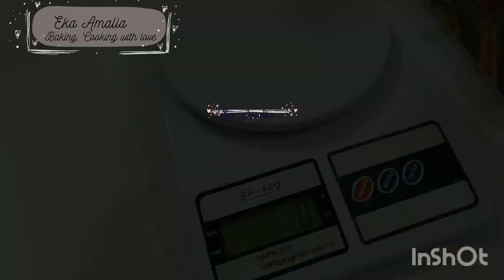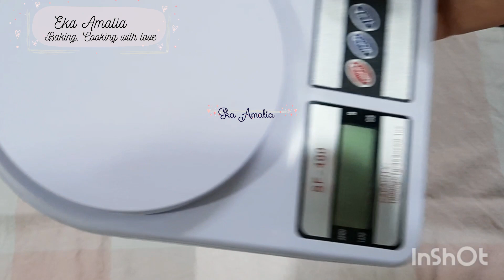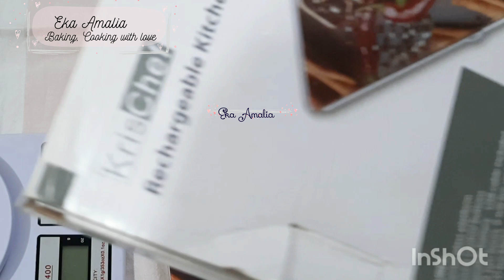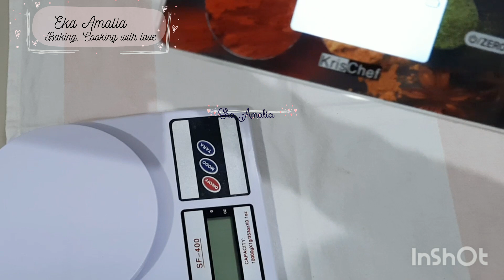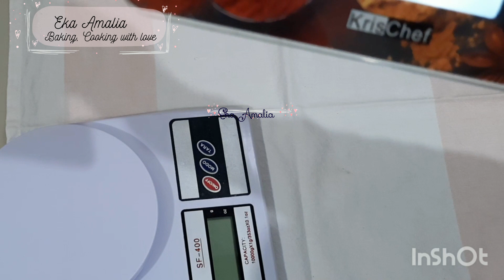REVIEW JUJUR TIMBANGAN DIGITAL DAPUR SF 400 VS KRISCHEF CHARGEABLE YANG MANA YANG LEBIH UNGGUL YA?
Hai semua.. kali ini saya mau me review timbangan digital yang selalu saya pakai, ada 2 jenis timbangan digital kesayangan saya nih yaitu timbangan digital SF 400 & Timbangan digital KRISCHEF rechargeable yang bisa di cas kayak handphone

kalian bisa tonton langsung yaa video nya ya.. semoga bermanfaat

BELI 6 TIMBANGAN SF 400 LANGSUNG DI UNBOXING, DEG DEG AN HIDUP ATAU ADA YANG ERROR TIMBANGANNYA?

This Video Created by:
INSHOT, CANVA & MOVAVI video editor